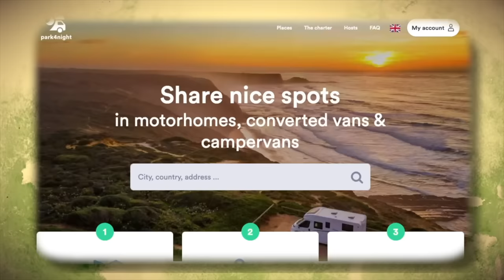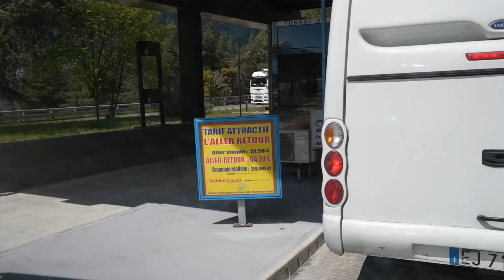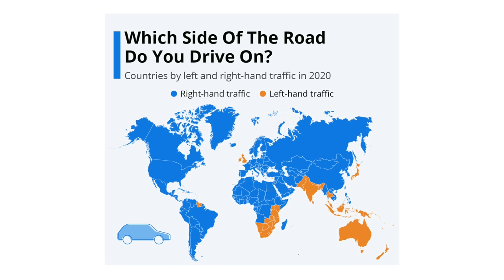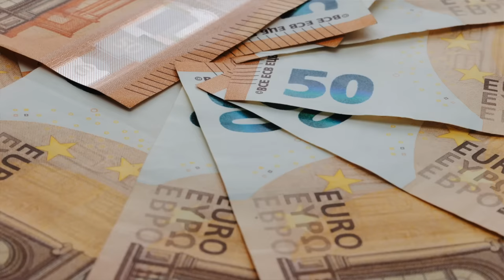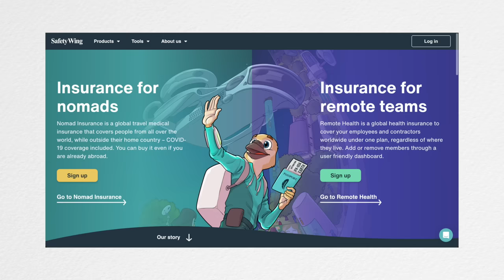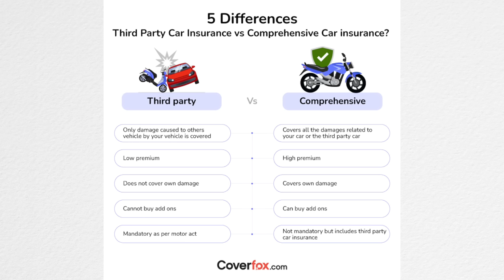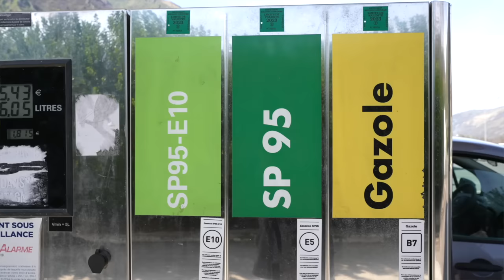American's First Impressions of Europe - After 4 Months of Van Life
We shipped our van to Europe and after 4 months on the road, there's a lot to talk about... After doing van life in our home country of the United States, we couldn't get enough so we came up with a crazy plan. Ship our van to Europe for 2 years and go on the ultimate road trip. There was so much to figure out as Americans... Car Insurance, Schengen Zone, Border Control, Safety, and so much more. I think you will be surprised on how well it went!

📕The book that will get you started on Youtube: